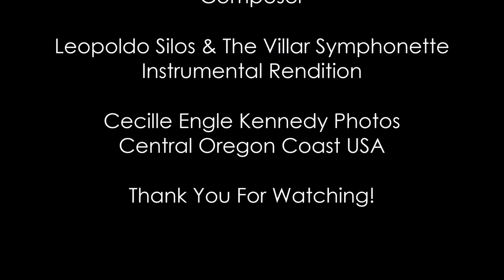BITUING MARIKIT~Beautiful Star*Nicanor Abelardo*Instrumental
This is a beautiful kundiman-a classic Filipino Tagalog-love song composed by Prof. Nicanor Abelardo in 1926. Audio from a vinyl phonograph recording by Leopoldo Silos and The Villar Symphonette.
All photos by Cecille Engle-Kennedy. Central Oregon Coast, USA.